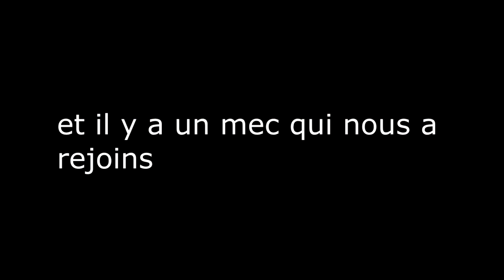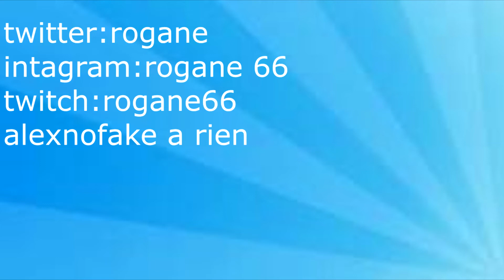La fameuse boulangerie de Paris (props hunt).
être cacher c'est un art.